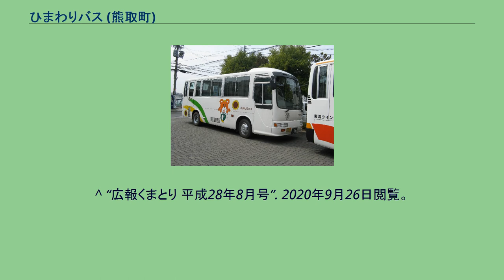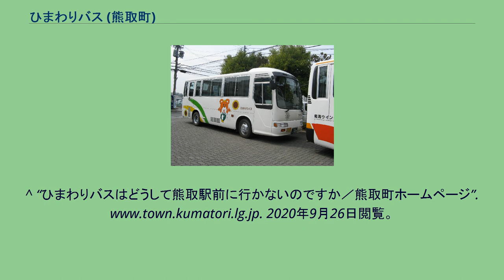ひまわりバス (熊取町)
ひまわりバスは、大阪府泉南郡熊取町で運行しているコミュニティバス。
南海ウイングバス南部に運行委託している。
1999年4月1日から運行を開始した。
愛称の「ひまわりバス」は、熊取町の町花がヒマワリであることに由来する。
第3コースのバス （2008年3月、熊取町役場前にて） どのコースも熊取町役場前を始終着点とする。
また、どちらの車両もひまわりドーム前を経由する。
以下、主な経由地のみ掲載する。
つばさが丘方面循環コース 熊取町役場前→小谷→ひまわりドーム前→つばさが丘中央→成合口→和田→熊取団地→山原→朝和口→熊取町役場前 七山方面循環コース 熊取町役場前→青年会場前→大久保サニーハイツ→七山北→熊取ニュータウン（関西医療大学前）→自由が丘→希望が丘南→図書館前→熊取町役場前 青葉台方面循環コース 熊取町役場前→朝和口→青年会場前→青葉台南→地域包括支援センター前→長池→朝和口→熊取町役場前
自然公園方面循環コース 熊取町役場前→山の手台口→熊取団地→朝代→成合口→永楽ゆめの森公園前（永楽墓苑前）→高田→ひまわりドーム前→小谷→山の手台口→熊取町役場前 民間バス事業者の経営圧迫による直営路線バスの衰退を防ぐため、鉄道への接続（熊取駅・泉佐野駅）はバス会社の直営路線のみとしている。
そのため、ひまわりバスは熊取駅ロータリーには乗り入れず、公共施設への交通手段に特化している。
どちらのコースも熊取町役場前とひまわりドームを経由する。
ただし所要時間に10分の差があり、ドームへは第1コース、役場へは第2コースが早く着く。
^ “ひまわりバスが変わりました／熊取町ホームページ熊取町ホームページ”. 2011年3月10日時点のオリジナルよりアーカイブ。
2020年9月26日閲覧。
^ “ひまわりバスの新サービスについて”. 2012年7月18日時点のオリジナルよりアーカイブ。
2020年9月26日閲覧。
^ “広報くまとり 平成24年7月号”. 2020年9月26日閲覧。
^ “広報くまとり 平成28年8月号”. 2020年9月26日閲覧。
^ “ひまわりバスはどうして熊取駅前に行かないのですか／熊取町ホームページ”. 2020年9月26日閲覧。